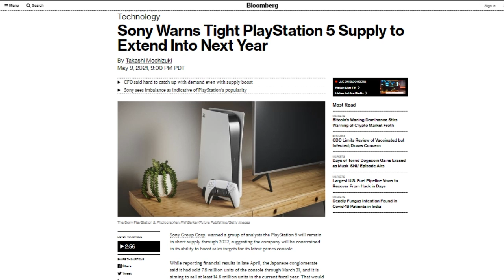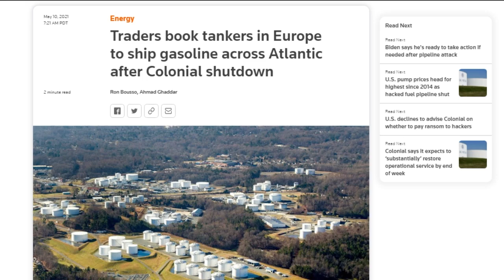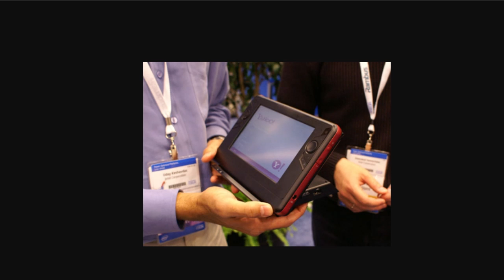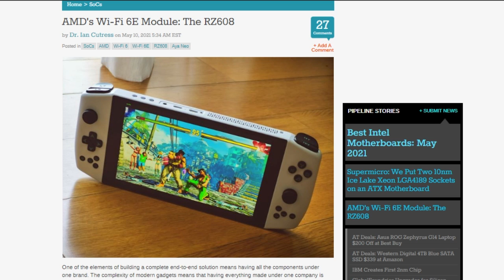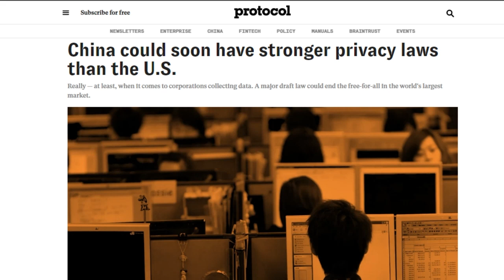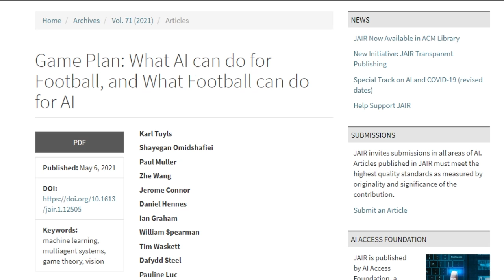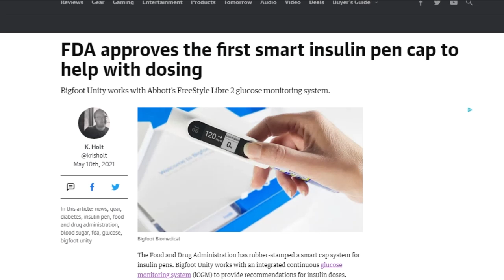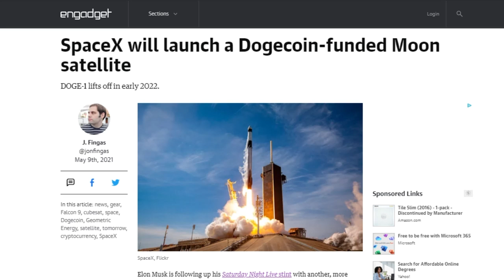Secure Those Pipes - DTNS 4027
This past Friday the Colonial Pipeline Company suffered a ransomware attack and shut down the entire pipeline. The attack does not seem to have affected control systems that run the pipeline itself, but the shutdown is meant to make sure that does not happen. Is this the infrastructure attack we’ve been warned of happening? And what can we do to reduce our risk in the future?

Starring Tom Merritt, Sarah, Roger Chang, Joe.

The One XPlayer is an 8.4-inch PC that promises to be a gaming console (xda-developers.com)

AMD's Wi-Fi 6E Module: The RZ608 (anandtech.com)
Tencent patents Switch-like handheld-console hybrid system | TweakTown